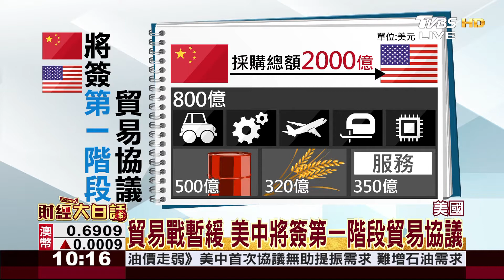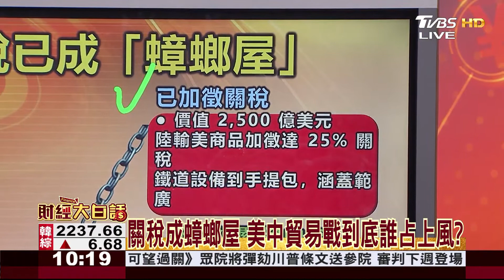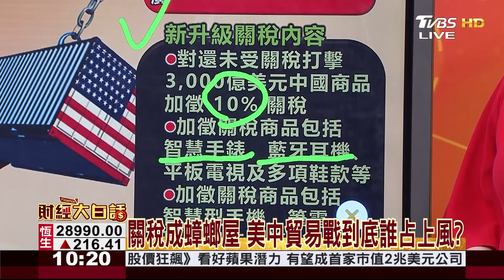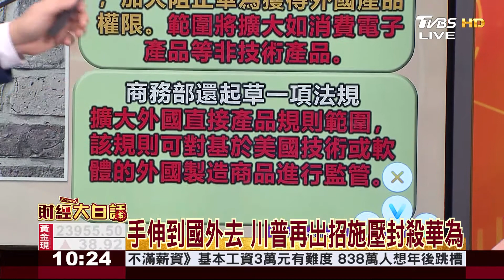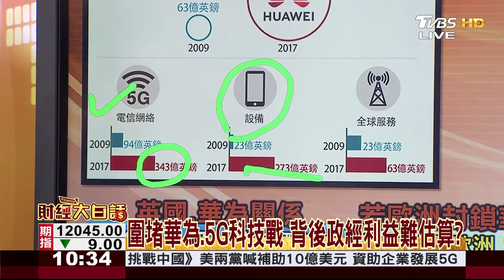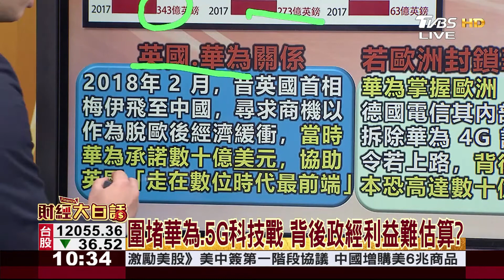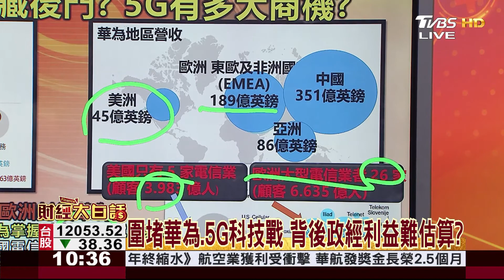自誇美國經濟全球最佳 川普嘲諷彈劾案 財經大白話 20200116